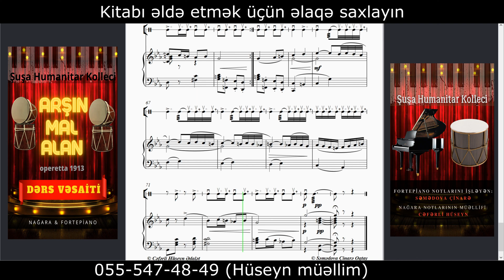Gülçöhrənin naləsi Arşın mall alan operettası Nağara & Fortepiano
SATIŞDA ONLARLA MƏŞĞƏLƏ (ETÜD), ƏSƏR VƏ KİTABLARIMIZ VAR.

İstənilən səviyədə "Nağara" ixtisas dərsləri:
Məktəb səviyyəsi

Əlaqə məlumatları:
Cəfərli Hüseyn (müəllim)

Əsərin bütün müəllif hüquqları notarial qaydada qorunur.